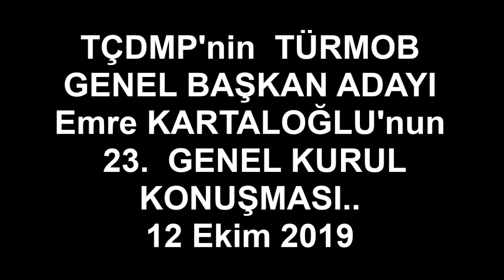MükellefTV - ALKIŞLAR TÜRMOB un EN GENÇ GENEL BAŞKAN ADAYI EMRE KARTALOĞLUNA....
ALKIŞLAR TÜRMOB UN EN GENÇ BAŞKAN ADAYI EMRE KARTALOĞLU NA..TÇDMP NUN PROGRAMINI ANLATTI

12-13 EKİM 2019 TARİHLİ TÜRMOB GN KURULU SEÇİM SONUCUNDA KUVVETLİ RAKİBİ DR. MASUM TÜRKER KARŞINDA 1725 OYDA 787-479 ( diğer oylar TÜRMOB kurullarına giremeyen guruplara dağıldı) GALİP GELEN TÇDMP BAŞKAN ADAYI EMRE KARTALOĞLU TÜRMOB A SEÇİLEN EN GENÇ GENEL BAŞKAN ÜNVANINA SAHİP OLDU...7. NCİ TÜRMOB GN BAŞKANI OLAN KARTALOĞLU ...BİZ KAZANACAĞIZ ANCAK FARK ETMEZ TÜRMOB'U HEP BİRLİKTE YÖNETECEĞİZ..HEPİMİZİN HAKKINI KORUYACAĞIZ DEDİ..KONUŞMASI ZAMAN ZAMAN ALKIŞLARLA DESTEKLENDİ..TÇDMP NUN PROGRAMINI ANLATTI